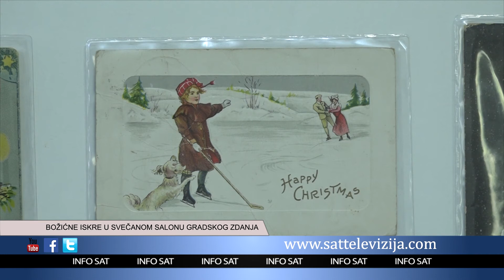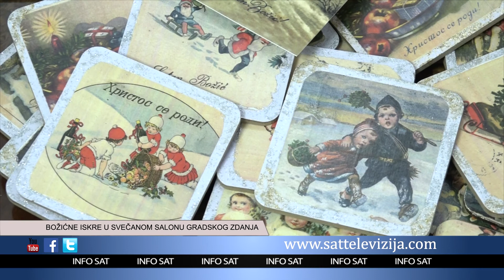BOŽIĆNE ISKRE U SVEČANOM SALONU GRADSKOG ZDANJA